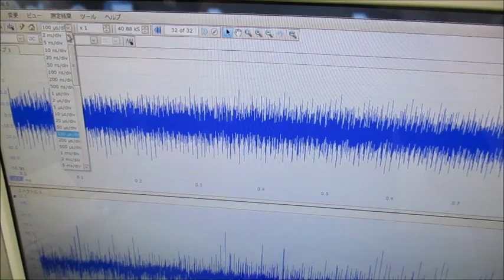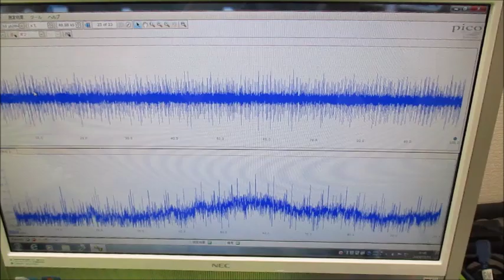オリジナル製品：超音波発振プローブを利用した超音波制御技術